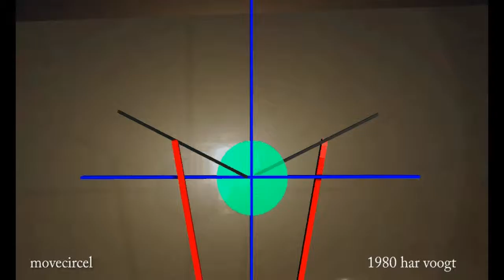movecircel sp 24 xt